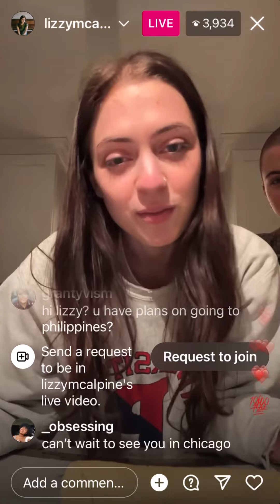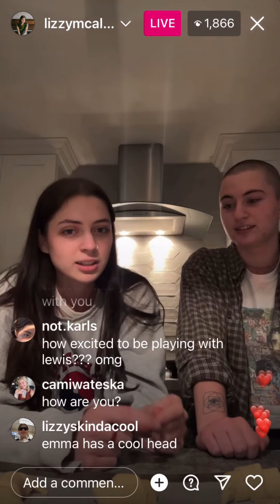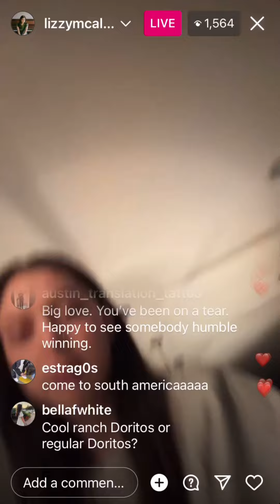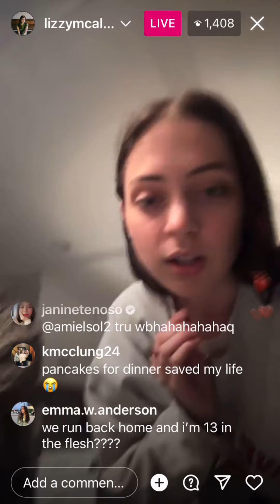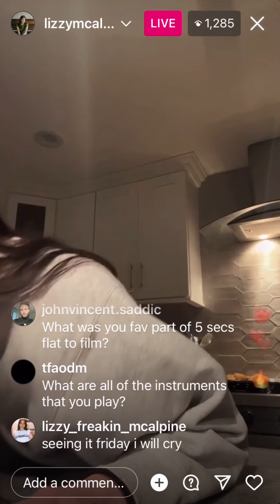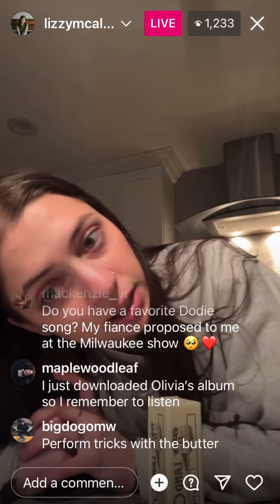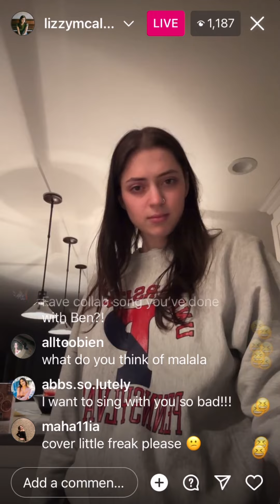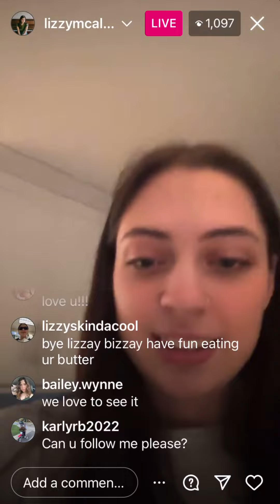march 22, 2023 | lizzy mcalpine ig live | making breakfast foods and q&a with emma